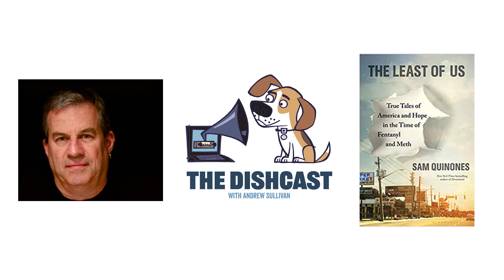An explosion of new sinister meth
Sam Quinones joins Andrew Sullivan to discuss his new book, "The Least of Us: True Tales of America and Hope in the Time of Fentanyl and Meth."